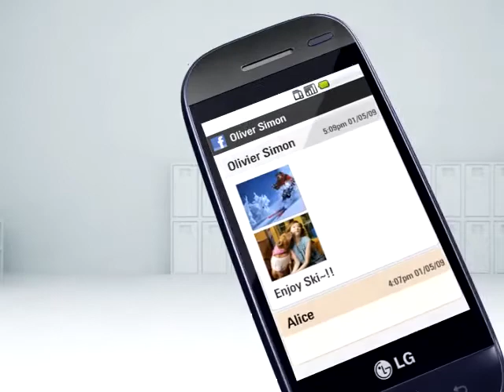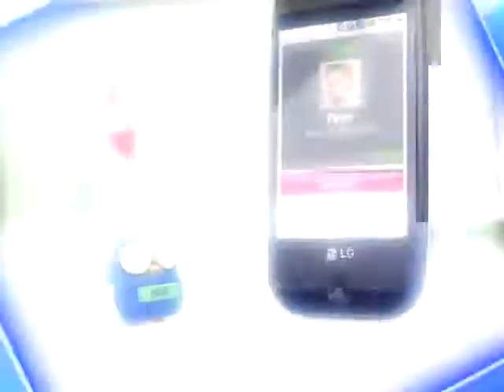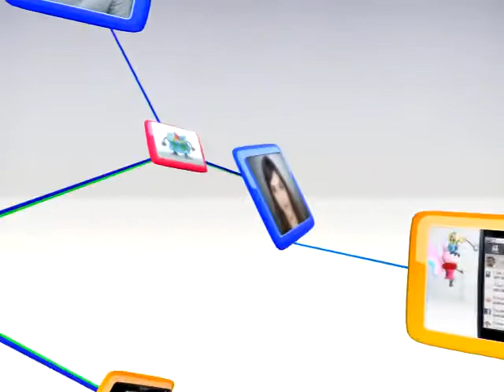PHONGCACHMOBILE - LG GW620.flv